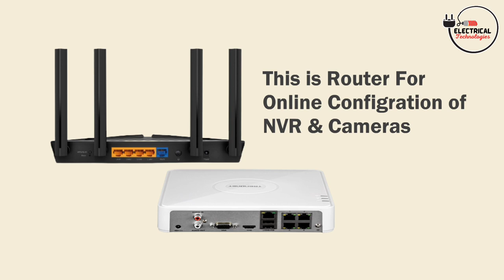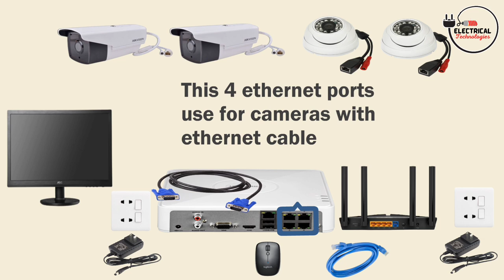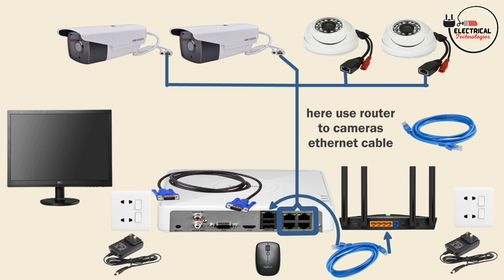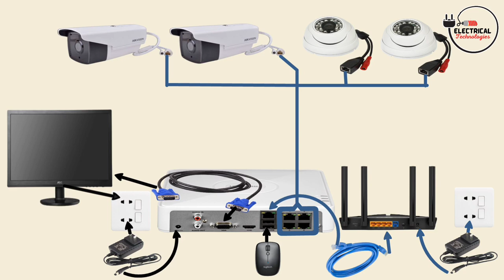Complete CCTV Cameras Wiring With NVR | Wiring Diagram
Welcome To @Electrical Technologies
Complete CCTV Cameras Wiring With NVR | Diagram

NVR stands for Network Video Recorder. NVR systems record and store video footage directly from the network it lives on. These systems work with an advanced type of camera, called IP cameras. IP cameras can actually capture and process video and audio data themselves.

ip camera
security camera
cctv camera diagram installation
camera
cctv camera diagram
cctv camera wiring diagram
cctv camera wiring
ipcameras installation
cctv camera
cctv camera wiring connection
cctv camera installation
dvr and camera setup complete training
security camera system
how to install security cameras. security camera wiring
cctv camera complete installation
poe cameras
ip camera wiring
nvr camera wiring
CCTV Cameras Wiring With DVR | Diagram